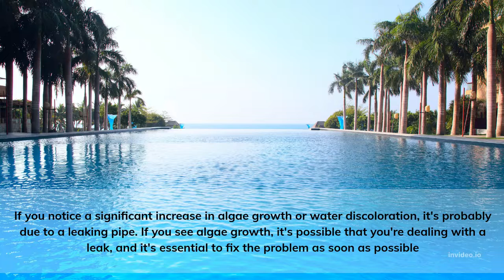4 Warning Signs of a Pool Leak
Besides water, another symptom of a pool leak is breakage in the tiles and dampness. Excess water can also cause tiles around the pool to break or move. If you notice cracks or gaps, the pool has been leaking for a while. Soggy wet ground around the pool is also another indicator. Fortunately, there are several ways to spot a pool leak For more details kindly